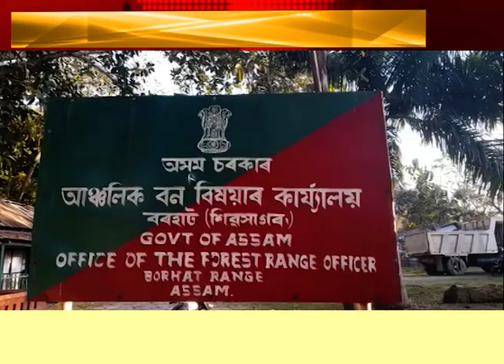সোণাৰিৰ বৰহাটত অবৈধভাৱে শিল কঢ়িওৱা বাহনৰ বিৰুদ্ধে বন বিভাগৰ অভিযান ।